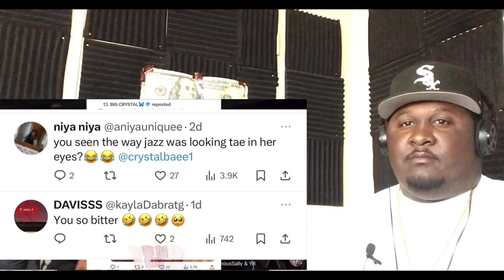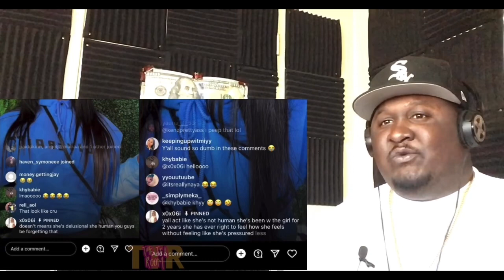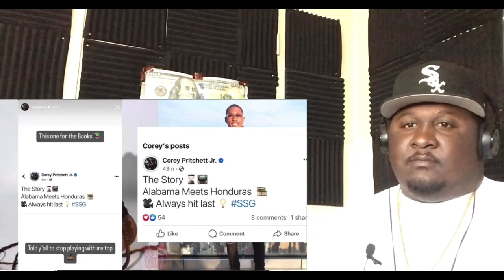Crystal in her FEELINGS about Jazz & TAE videos? Corey BIG MAD that Carmen is around other men?